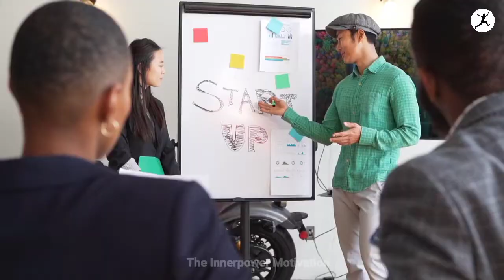How Prafull Billore MBA Chaiwa Become Millionaire || Success Story Of MBA Chaiwa in hindi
नमस्ते दोस्तों,
स्वागत है आपको एक और शानदार गजब के Inspiration /Power Motivation Video में| आशा करता हूं इस वीडियो से जरूर कुछ सीखने को मिलेगा

Credit:-
And pexels